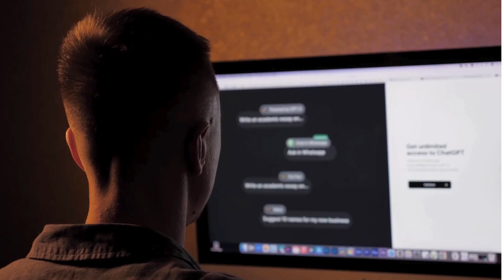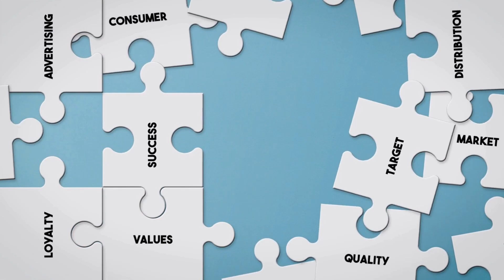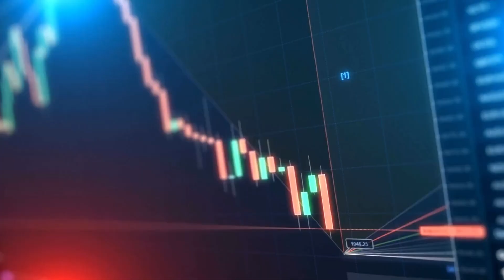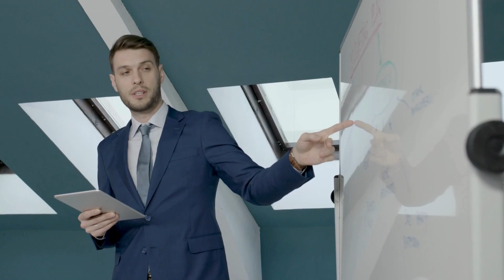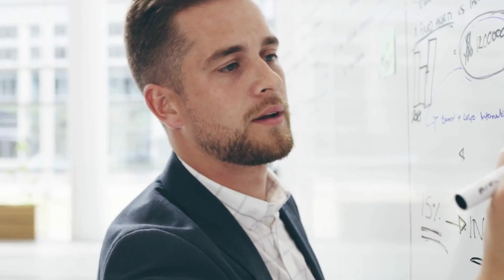"Dlaczego Twoja firma istnieje?" Akademia Onepress 1x03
W trzecin odcinku Akademia Onepress  Anna Ledwoń-Blacha, autorka książki "Zbuduj przyszłość swojej marki. Brand purpose krok po kroku" opowiada o tym, czym jest "brand purpose".